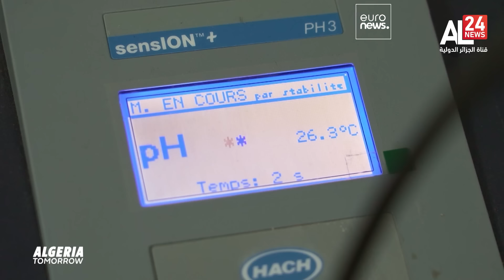الجزائر في مواجهة الإجهاد المائي حلول مبتكرة لمستقبل مستدام